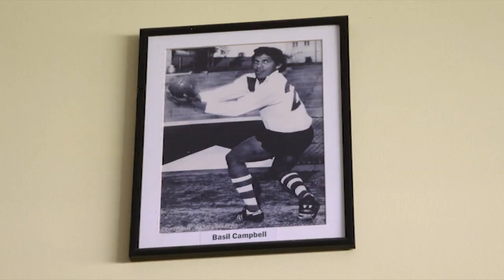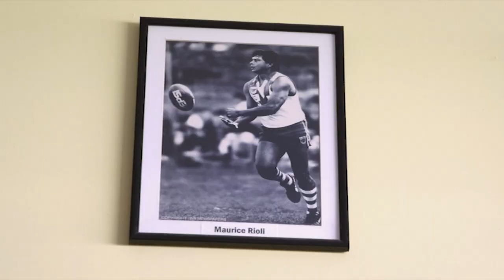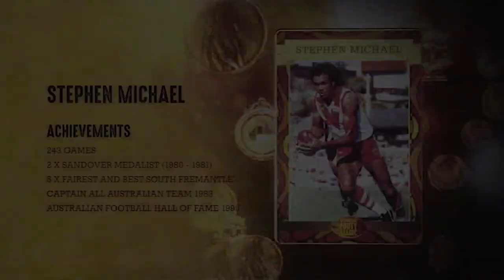Stephen Michael - 2019 Hall of Fame Legend